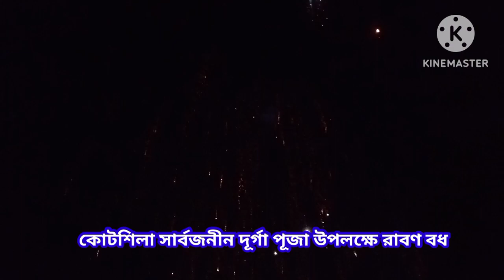কোটশিলা রাবণ পুড়া || Kotshila Rabon Bodh 2023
🙏🌹𝐋𝐁 𝐈𝐍𝐉𝐀𝐌𝐔𝐍 𝐕𝐋𝐎𝐆 𝐏𝐑𝐄𝐒𝐄𝐍𝐓🌹🙏

এটি পুরুলিয়া জেলার একটি অন্যতম VLOG CHENNAL (LB INJAMUN VLOG) যেখানে আপনারা দেখতে পাবেন-ঘুরতে যাওয়ার ব্লগ, ফটোশুট ব্লগ,বক্স কম্পিটিশন,কাড়া লড়াই,বিখ্যাত বিখ্যাত ঐতিহ্য মেলা ইত্যাদি রকমের ভিডিওর আপডেট।
এবং এমন‌ই ইন্টারেস্টিং ভিডিও পেতে চাইলে নোটিফিকেশন টি All করে রাখবেন।।
ভিডিও গুলো দেখার জন্য ধন্যবাদ 🙏

꧁꧂𝐕𝐋𝐎𝐆 𝐃𝐄𝐀𝐓𝐀𝐈𝐋𝐒꧁꧂

CEMERA🎦=Oppo A57 Mobile

VIDEO EDITING⚙️=Kinemaster

THUMBNAIL EDITING🎞️=Pixellab

AUDIO🎵=Mobile Audio